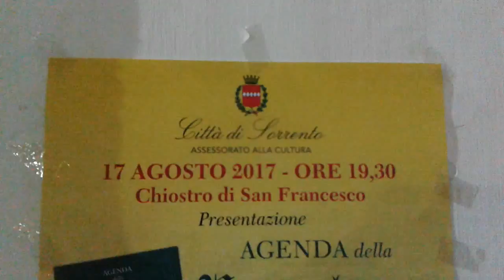Chiostro San Francesco - Libro "Agenda Penisola Sorrentina 2018"